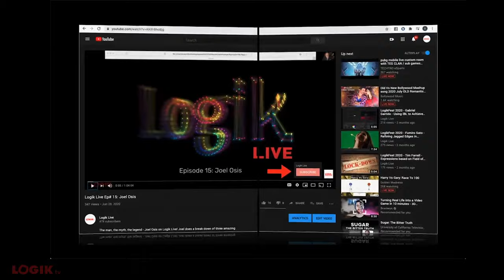Logik Live Ep #16: Interview with Autodesk's Stephane Labrie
Join us for an in-depth conversation with Product Owner Stephane Labrie. Stephane is the caretaker for the parts of Flame that we interact with every day: Project Management, Conforming, Archiving, Caching and 3rd Party Integration, to name a few. He's a brilliant and extremely funny guy who's passion for Flame and its users are at the core of what he does.

AJA Video Systems. AJA develops an extensive range of solutions for the professional video and audio market, from conversion devices to I/O solutions, digital recorders, cameras and more.

0:00  Intro & sponsors
1:50  Guest introduction - Brian Higgins
8:40  Overview
12:38  The footage and todo's
16:00  Going through the batch for a shot
22:48   - Tracking & stabilizing
26:00   - CGI stadium comp
26:36   - Rotos
27:21   - Cleanup
28:38   - Transition
31:43  Screen insert
35:35  Closeup crowd shot
37:32  Going through another comp shot
45:48  Going through the rest of the sequence
50:44  Used Roto company
54:20  Timeframe for the project
55:08  Outro